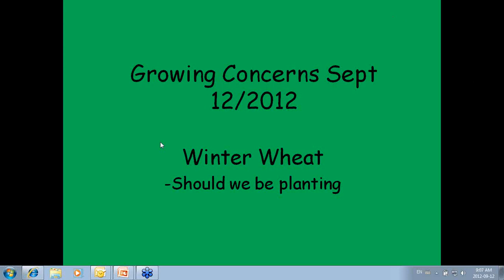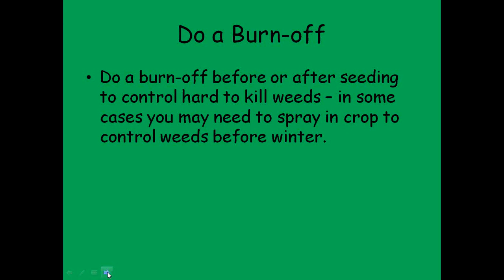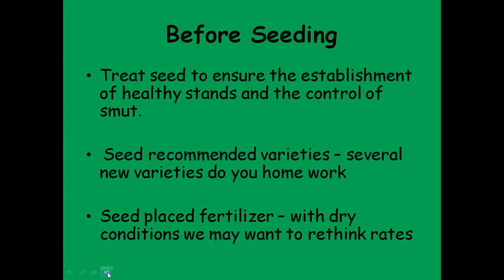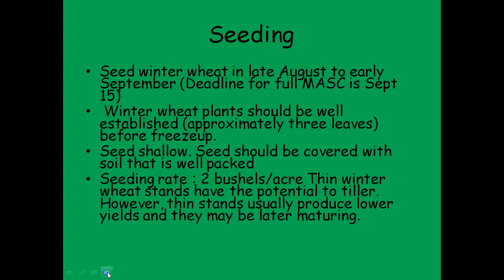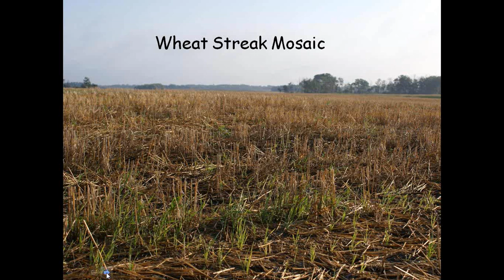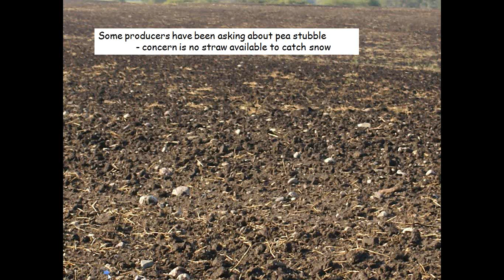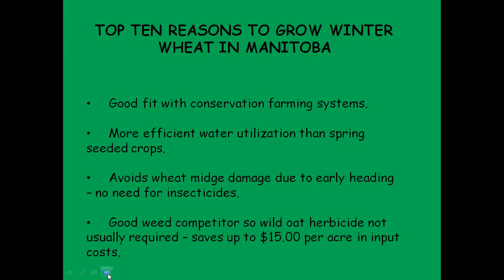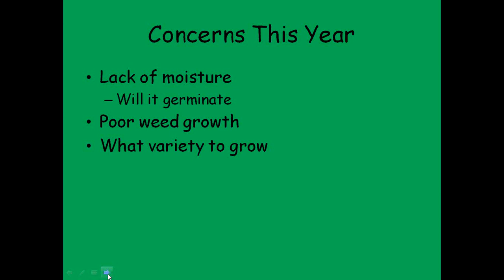Growing Concerns 2012 Sept 12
Winter Wheat Should we be planting -- Lionel Kaskiw MAFRI